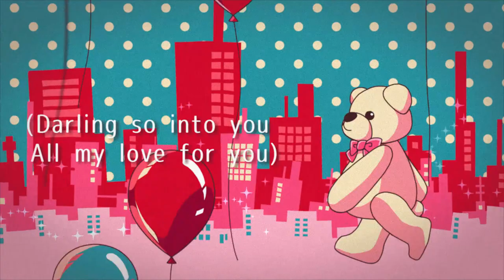【MV】Darling / Jewel Juriko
This song has subtitles in English & lyrics below

⬆️Jewel Juriko's 𝕊ℕ𝕊 follow me⬆️

Darling/ Jewel Juriko

♪歌詞、歌:Jewel Juriko

 Darling

Darling, so into you   愛の歌　世界中を巻き込んで
Darling, so into you　響かせてしまおう　幸せだと

そう、それなりに一人きりでも 上手に過ごしてた my way
自分磨いている方が私らしいはずなのに

高まる鼓動　Is this love?  認めたく無い　それは無い

強がりと裏腹に　落ちてく恋に　yes  feel so good

(Darling so into you)can’t stop loving you
 (I  can’t live without you)everything for you
(Darling so into you) 瞬間に永遠(とわ）が見えたの 今

（Darling so into you  All my love for you）

あぁ、時に言葉など無意味で　だからね　あのその　あぁもう！
駆け引きなんて要らないの　触れたい　その温もりに

優しい腕の中で　  動けなくなる　魔法だね
重ね合うたび思う  間違いないと　yes feel so good

（Darling so into you）ほどけてく　全て　心地よくて

（Darling so into you）愛したり
（I  can’t live without you）恋したり
（Darling so into you）こぼれる喜び　あなたただから

いつでも(be with you)　あなたが(by myside)
いるから(feeling you)　私は(forever)
 一人じゃ(you and me)　ないのね(lots of love)
 気がつけば　泣けちゃう　AH-

（Darling so into you）ここまで来たもの覚悟決めて

（Darling so into  you）愛の歌
（世界中を）巻き込んで

Darling

Darling, so into you, Song of love: all over the world
Darling, so into you, Let it resonate: I'm so happy!

Yes, I used to enjoy my life alone as it was: my way
It's more like me to improve myself

Now I feel the heartbeat: Is this love? No no, I won't admit it

Fallin' in love despite my resistance: yes feel so good

(Darling so into you) I saw Eternity now

Ah, sometimes words have no sens
That is... I mean... Ah!
No need for bargaining, I just wanna touch you

Can't help stayin' in your gentle arms, it's a magic
I'm sure every time we're together: yes feel so good

(Darling so into you) relaxed, feelin' so fine

(Darling so into you) I love you
(I can’t live without you) I need you
(Darling so into you) Full of joy 'cause you're there

Always (be with you) you're (by my side)
stayin' with me (feeling you) I'm (forever)
not alone (you and me) anymore (lots of love)
Tears of joy drown me  AH-

(Darling so into you) I've come this long, now I'm determined

(Darling, so into you) Song of love